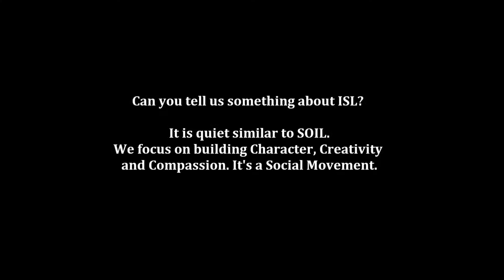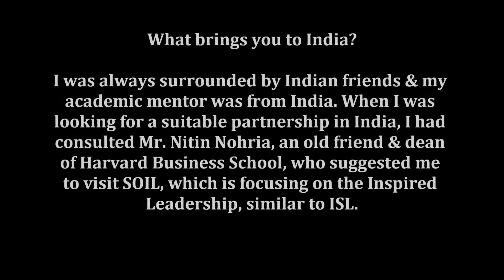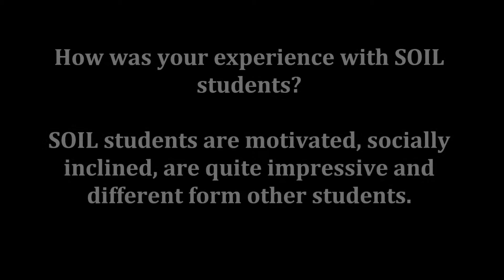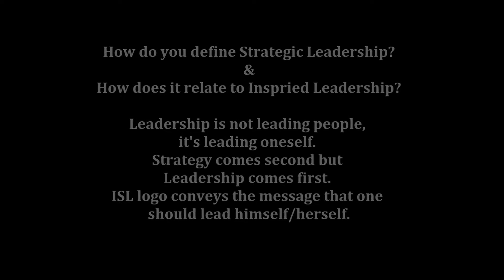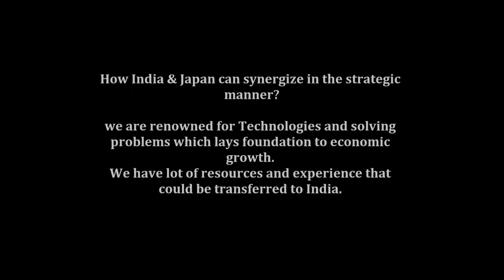An exclusive interview with Dr. Tomoyoshi Noda- School of Inspired Leadership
Led by Dr. Tomoyoshi Noda, senior leaders from Institute for Strategic Leadership (ISL), Japan visited the School of Inspired Leadership (SOIL), India on 12th December 2013 as they embarked on a learning journey to understand the Indian Culture and Economic scenario.